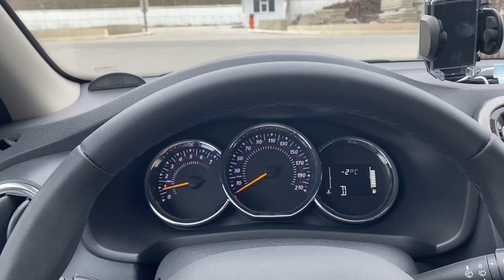ЖИЛЬЁ ДЛЯ СПОРТСМЕНОВ В ВИТЯЗЕВО. ВФЛ - 15 МИНУТ. ВСЕ ВКЛЮЧЕНО. МУР ЛЯ МУР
Предоставляем жильё для спортсменов, спортивных команд в межсезонье: ноябрь - апрель  от 10 чел по системе «Все включено»: завтрак, обед, ужин - 1000₽/чел в сутки.
Если вы ищете жильё в Витязево на время соревнований, сборов - будем рады предложить лучшее предложение «цена-качество».
Предоставляем бланки отчетности по командировкам.
Гостевой дом «Мур ля Мур»
Горького 2Б